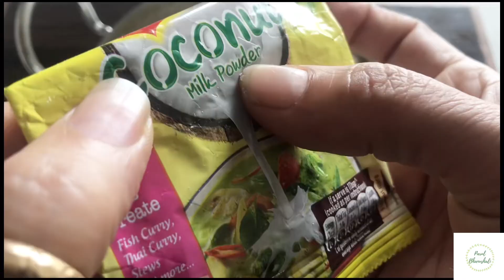रक्षा बंधन में मुँह में गुलजाने वाली बिना मावा बिना घी पीना कोलडा / Pina Colada Fusion Sweet